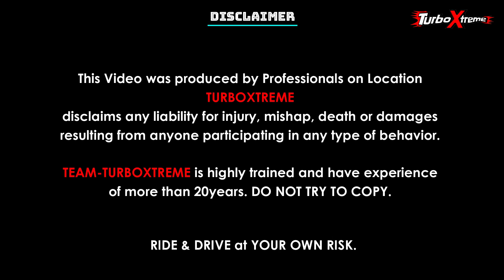Ho gayee RIDE ki TAYARI ❤️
TURBO XTREME
ARNI SPOILED